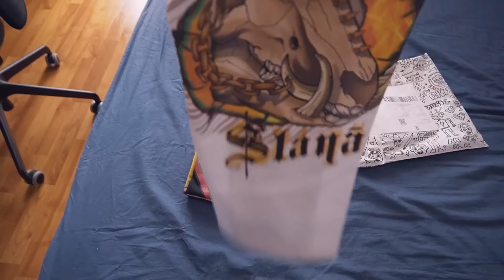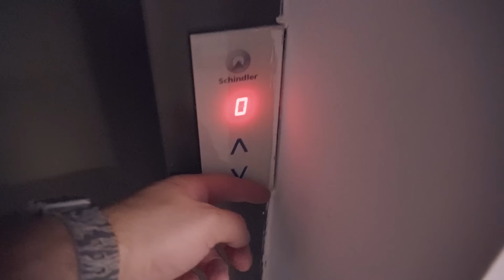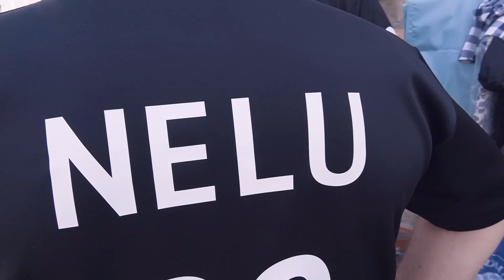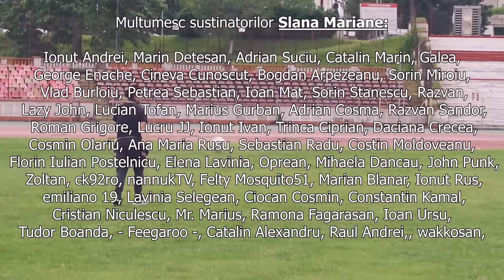Ne-am VANDUT! | TurVlog #68 | Bordea si Cortea